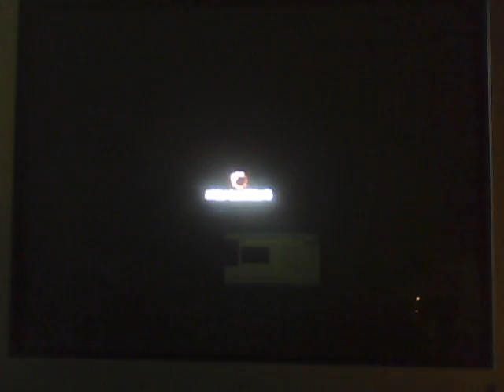"The SiLLy Steve Show" - Super Street Fighter IV - Part 26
Street Fighter fun !